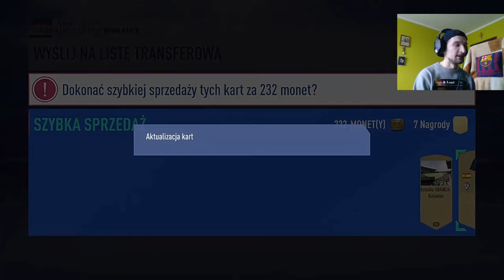PACZKA ZA 50K! 4x EKRANY W PACZKACH! NAGRODY ZA DIVISION RIVALS - FIFA 19